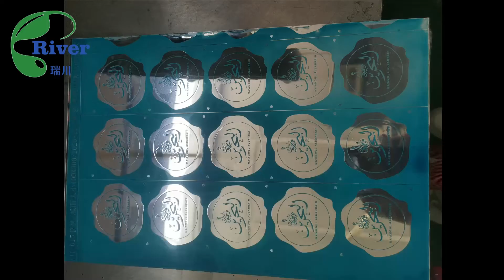Photoresist Anti Etching Ink for Signage，Stainless Steel, Copper, Aluminum, Brass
Anti-acid Etching Ink for sign
Strong acid resistance
It is able to resist acid etching and remove by alkaline solution easy.